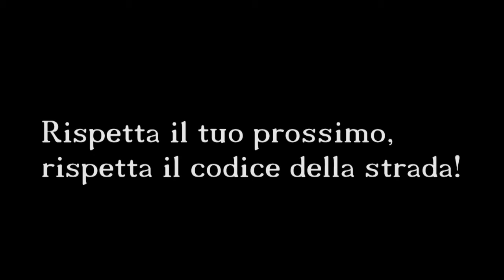La putia - Pulizia Parco via Giovanni Verga